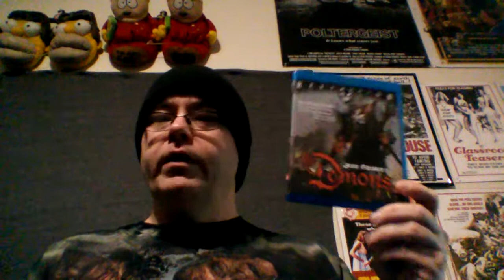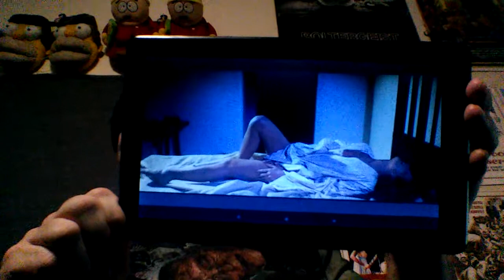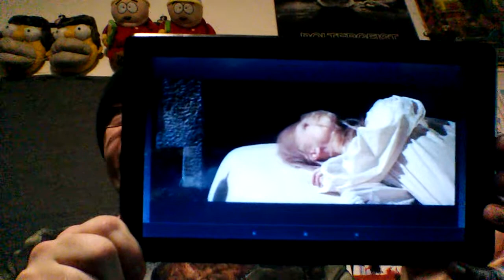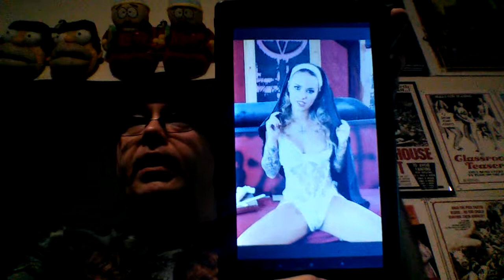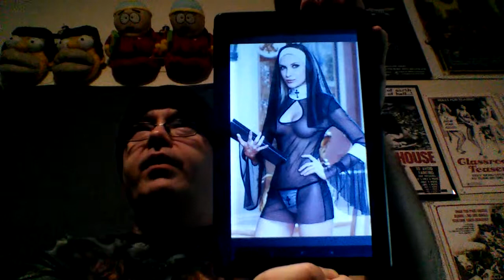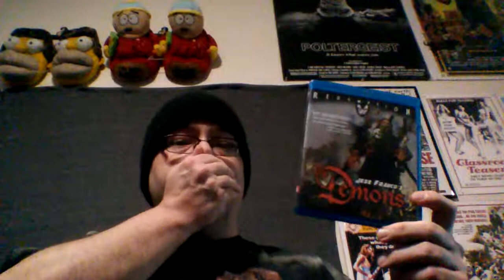Sinema77 Reviews: The Demons (1973): VERY Naughty Nuns! Mature Audiences Only!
In the '70s, there were many films about witchcraft and the occult. These movies were always pushing buttons in terms of sexuality and content. Jess Franco's The Demons is very good at that. If you can handle it, let's discuss it.